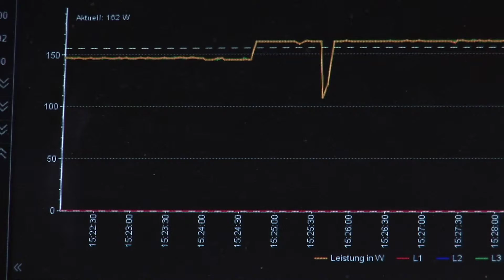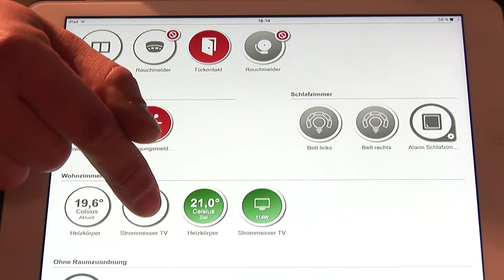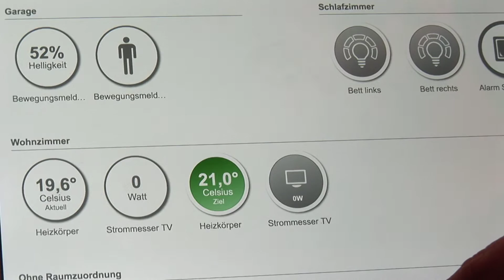RheinEnergie - Let's be smart - imm cologne 2016